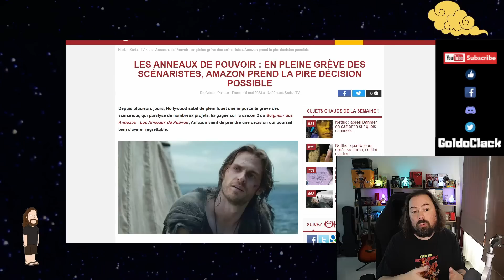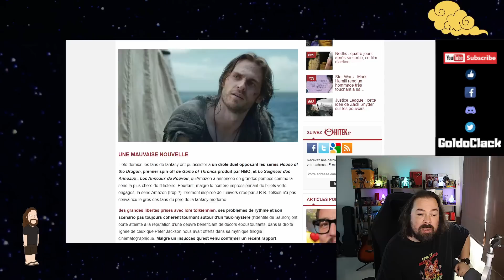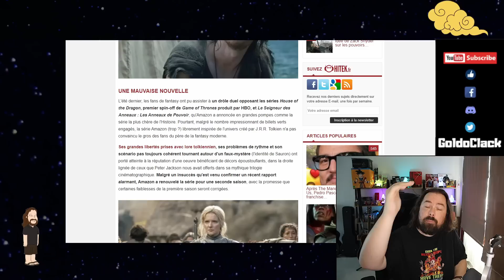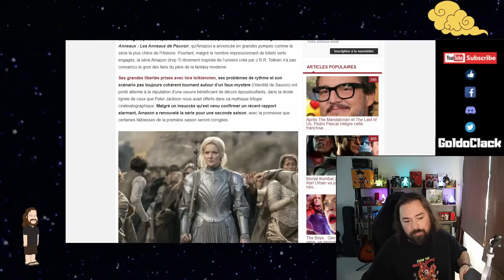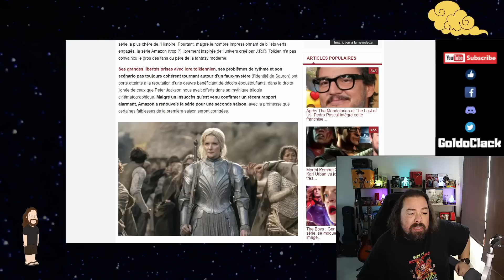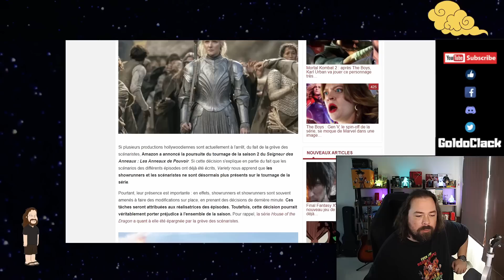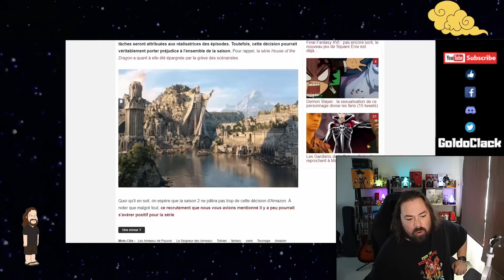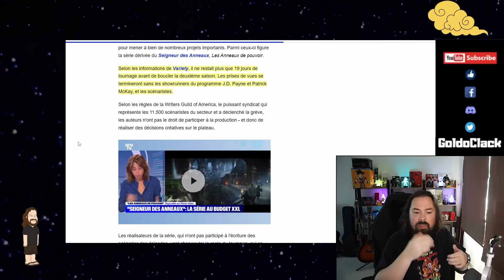LE SEIGNEUR DES ANNEAUX,LA SÉRIE,AMAZON, FIN TOURNAGE SANS SCÉNARISTES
Alors que l'on sait , maintenant , que la saison 1 de la série d'Amazon , "le seigneurs des anneaux : les anneaux de pouvoir " n'a pas du tout été un succès . On apprend maintenant que la fin de la saison 2 de cette même série se fera sans ses scénaristes à cause d'une grève qui touche tout Hollywood...